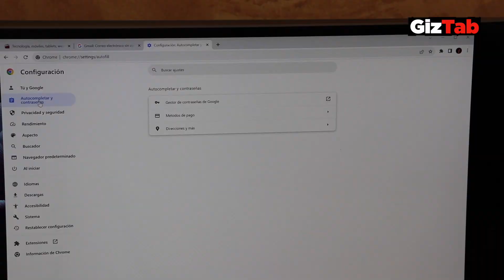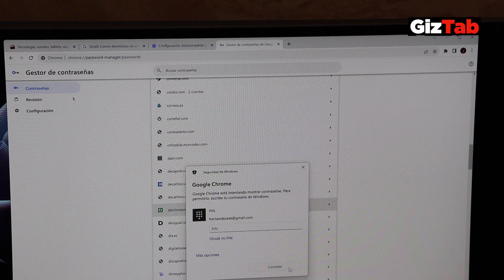Así puedes ver TODAS las contraseñas guardadas en tu ordenador [truco para Chrome]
Descubre cómo ver tus contraseñas guardadas en Google Chrome con este breve tutorial. En dos minutos te mostraremos dónde encontrar y cómo gestionar tus credenciales de forma segura dentro del navegador.

🔑 Aprenderás a:
- Acceder a la sección de contraseñas en Chrome.
- Ver y gestionar tus contraseñas almacenadas.
🔒 Recuerda la seguridad:
- Realiza este proceso en un entorno seguro y no divulgues tus contraseñas.

Nuestros equipos:
- Lente principal
- Luz interior
- Micrófono de solapa
- Micrófono condensador
- TarjetaSD para la cámara